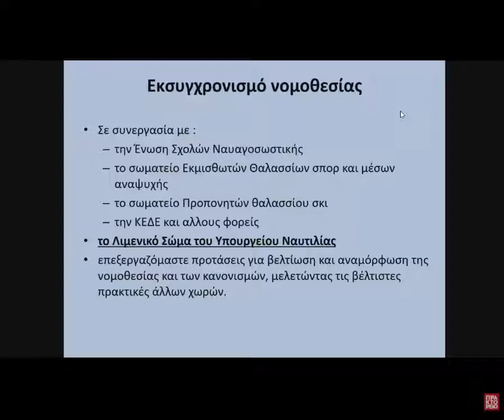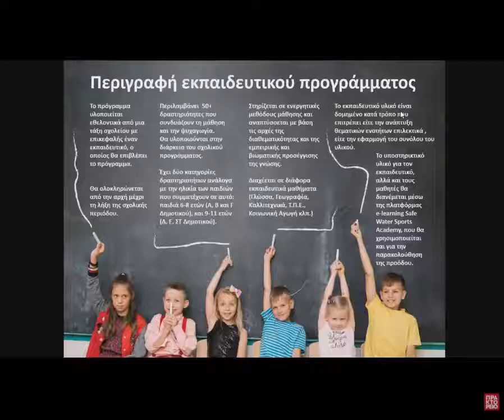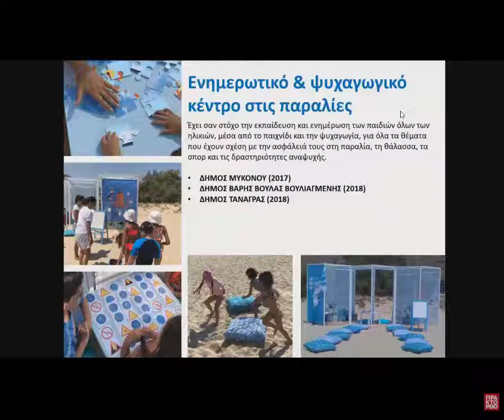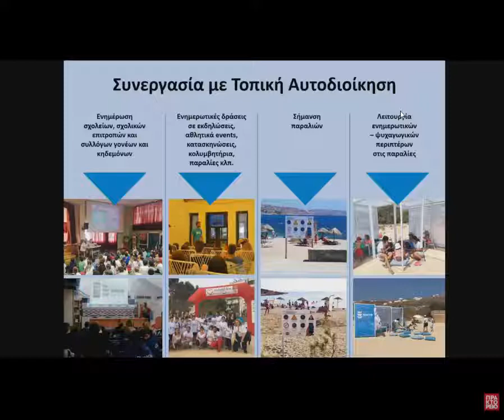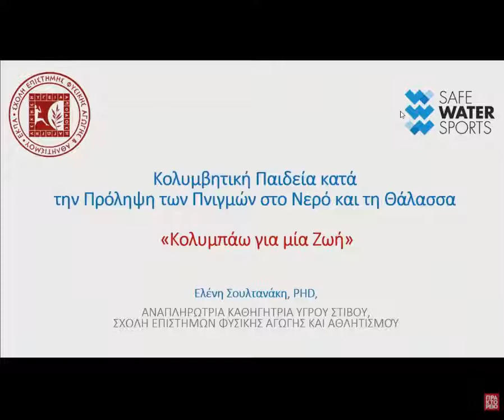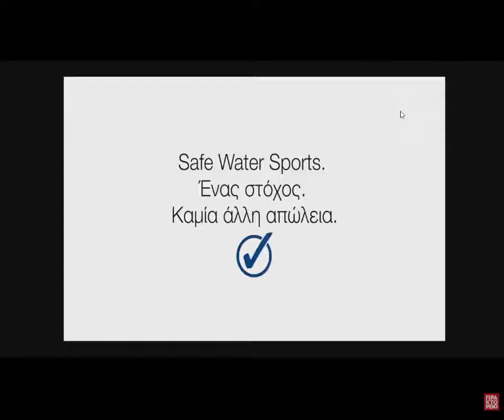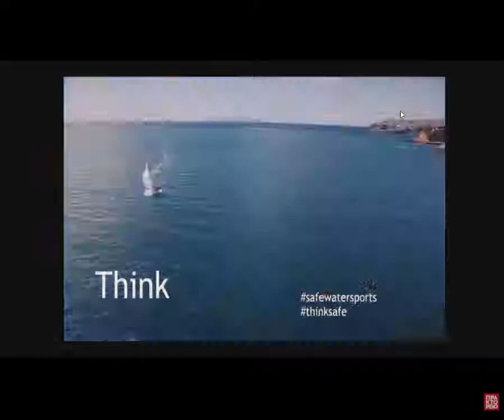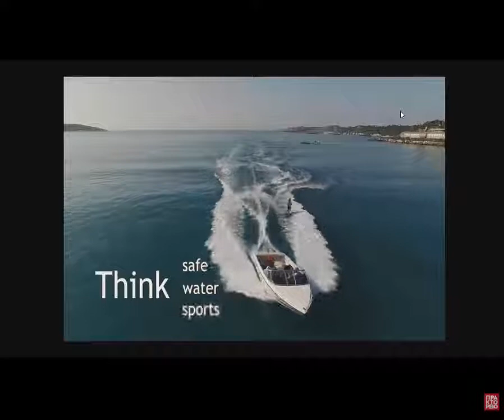Παρουσίαση του εκπαιδευτικού προγράμματος του Safe Water Sports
Πόσα πράγματα γνωρίζουν τα παιδιά και οι νέοι για να απολαμβάνουν τη θάλασσα και τα θαλάσσια σπορ με ασφάλεια; Πώς μπορούμε να ενισχύσουμε την πρόληψη και να μειώσουμε τον αριθμό των ατυχημάτων και των πνιγμών;

Με το εκπαιδευτικό πρόγραμμα της πρωτοβουλίας Safe Water Sports οι γονείς και τα παιδιά ενημερώνονται για τους βασικούς κανόνες ασφαλείας, μαθαίνουν να σέβονται και να μην φοβούνται τη θάλασσα, αποκτούν γνώση και σωστή συμπεριφορά για στην επαφή τους με το υγρό στοιχείο. Η κοινωνική, μη-κερδοσκοπική πρωτοβουλία Safe Water Sports ιδρύθηκε με βασικό στόχο την ενημέρωση και ευαισθητοποίηση της κοινωνίας πάνω σε θέματα που σχετίζονται με τις δραστηριότητες (αθλητικές και ψυχαγωγικές) στο νερό.

Ομιλητές:

Η ΑΕ Πρόεδρος της Δημοκρατίας κύριος Προκόπιος Παυλόπουλος

Δρ. Παναγιώτης Πασχαλάκης, Πρόεδρος του Safe Water Sports

Ο Υφυπουργός Ναυτιλίας και Νησιωτικής Πολιτικής κ. Νεκτάριος Σαντορινιός

Ο Αντιπρόεδρος της Νέας Δημοκρατίας κ. Άδωνις Γεωργιάδης

Ο Αρχιπλοίαρχος και Διευθυντής της Λιμενικής Αστυνομίας κ. Βασίλης Μάμμης, μετέφερε το μήνυμα του αρχηγού του Λιμενικού Σώματος κ. Παναγιώτη Παρασκευά

Νίκος Κακλαμανάκης, Χρυσός Ολυμπιονίκης Ιστιοσανίδας

Δέσποινα Μαργιωλάκη, φοιτήτρια στο τέταρτο έτος της Σχολής Φυσικής Αγωγής και Αθλητισμού του Καποδιστριακού Πανεπιστημίου που εκπροσώπησε την κα. Ελένη Σουλτανάκη, PhD, Αναπληρώτρια Καθηγήτρια Υγρού Στίβου, Σχολή Επιστήμης Φυσικής Αγωγής & Αθλητισμού, ΕΚΠΑ

Βελισσάριος Χριστοδούλου, μαθητής Γ’ Λυκείου

Συντονιστής ο Πάνος Καρβούνης, πρώην Επικεφαλής της Αντιπροσωπείας της Ευρωπαϊκής Επιτροπής στην Ελλάδα και νυν Ειδικος Συμβουλος του Pierre Moscovici, Ευρωπαιου Επιτροπου για τις Οικονομικες και Νομικες Υποθεσεις.

Την εκδήλωση ανοίγει ο ηθοποιός Γιώργος Κέντρος

Η εκδήλωση τελεί υπό την αιγίδα της Προεδρίας της Δημοκρατίας.

Παρασκευή 16/03/2018 | 19.00